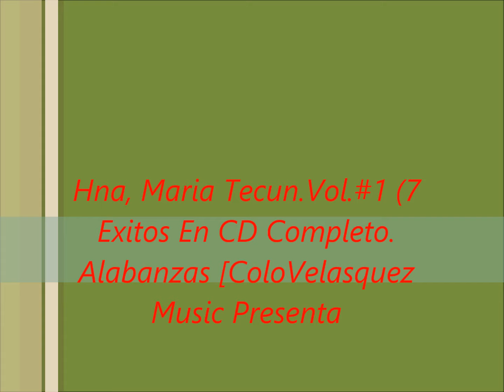Hna.Maria Tecun, Vol.#1 (7 Exitos) CD Completo Alabanzas{Nuevo 2018